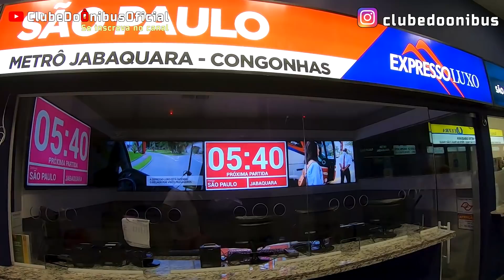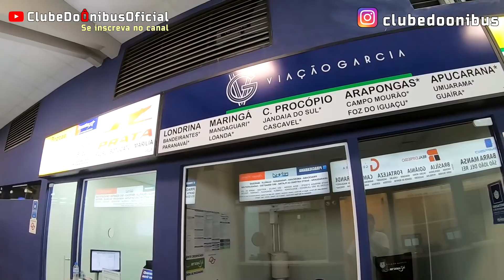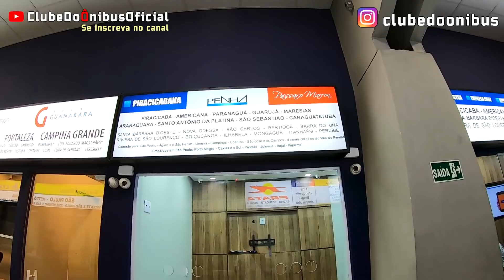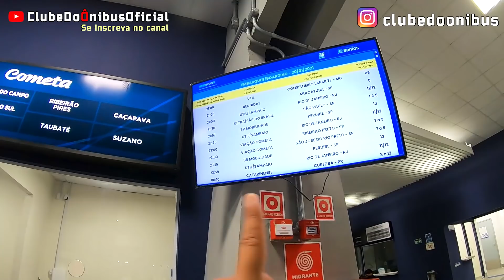NOVA RODOVIÁRIA DE SANTOS - COMPARANDO BUSSCAR E MARCOPOLO + APRESENTAÇÃO DE DETALHES DA RODOVIÁRIA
Empresas que aparecem durante exibição do vídeo:

• Empresa Reunidas Paulista de Transportes
• Util - União Transporte Interestadual de Luxo
• Viação Cometa SA
• Viação Ultra SA

Equipamento utilizado para gravação das imagens:

- Estabilizador Gimbal Hohem Istead Pro 2 P/ Gopro Hero 7 Black ou similares;
- Microfone Boya By-m1 Omnidirecional